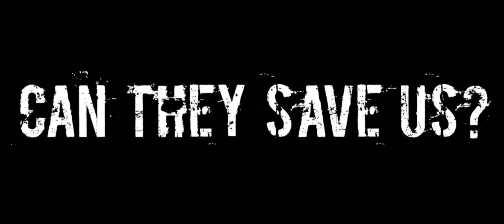THE INEVITABLE: OFFICIAL TRAILER...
The official trailer for " THE INEVITABLE" pls like and sub if you enjoy!